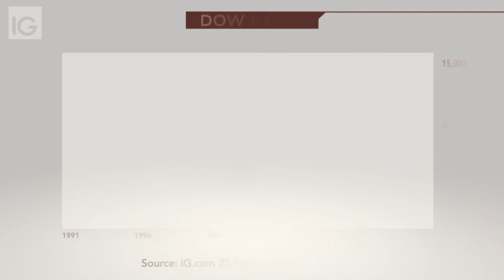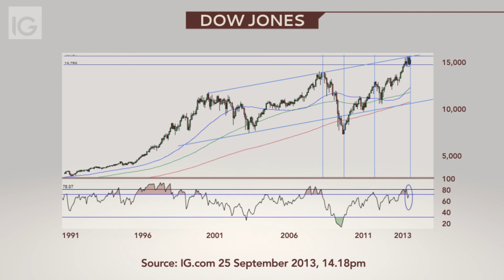A look at Royal Mail and Facebook IPOs